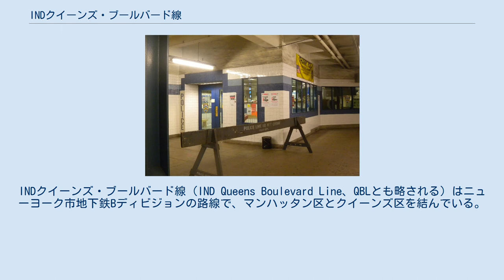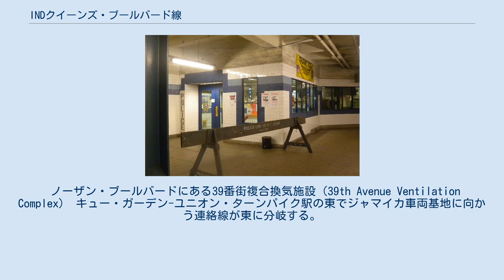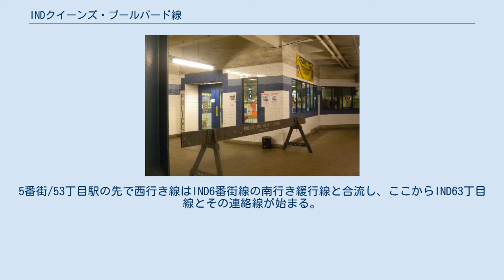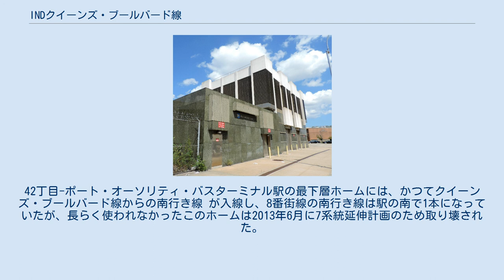INDクイーンズ・ブールバード線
INDクイーンズ・ブールバード線（IND Queens Boulevard Line、QBLとも略される）はニューヨーク市地下鉄Bディビジョンの路線で、マンハッタン区とクイーンズ区を結んでいる。
全線地下を通り、マンハッタンから53丁目の下を通って東進しクイーンズ区ジャマイカに向かっている。
マンハッタンおよびクイーンズ区ロングアイランド・シティの複線区間はIND53丁目線（IND 53rd Street Line）とも呼ばれる。
 INDクイーンズ・ブールバード線の起点はジャマイカ-179丁目駅（E系統、F系統）で、ヒルサイド・アベニューの下を複々線で走行している。
ヴァン・ワイク高速道の下で北に曲がり、アーチャー・アベニュー線からの複線（E系統）が合流する。
そのすぐ先で西に曲がり、クイーンズ・ブールバードの下を走る。
 ノーザン・ブールバードにある39番街複合換気施設（39th Avenue Ventilation Complex） キュー・ガーデン-ユニオン・ターンパイク駅の東でジャマイカ車両基地に向かう連絡線が東に分岐する。
この連絡線はY字型になっており、もう一方は西へ延びてキュー・ガーデンズ-ユニオン・ターンパイク駅のすぐ西で本線の下層に潜り、75番街駅を通過したところで本線に合流する。
 フォレスト・ヒルズ-71番街駅はM系統とR系統の東端駅で、ここからはE系統・F系統・M系統・R系統がクイーンズ・ブールバードを西進し、グランド・アベニュー-ニュータウン駅を過ぎたところで北に曲がってブロードウェイの下に入る。
ジャクソン・ハイツ-ルーズベルト・アベニュー駅には計画のみで終わった第二独立地下鉄網用のトンネルがあり、駅の上層階（未使用）に繋がっている。
ブロードウェイ-ノーザン・ブールバード交差点では、ノーザン・ブールバード駅の西で急行線が西に曲がってノーザン・ブールバードの下に入る。
一方、緩行線はいったん急行線と分かれてブロードウェイの下をさらに進み、スタインウェイ・ストリートで南に曲がった後さらに西に曲がってノーザン・ブールバードの下に入り、再び急行線と並走する。
この区間はニューヨーク市地下鉄で2つしかない急行線と緩行線が別経路を通る区間の1つである（もう1つはINDカルバー線の7番街駅-チャーチ・アベニュー駅間である） 36丁目駅でIND63丁目線（F系統）が分かれて41丁目の下をマンハッタンに向かっていく。
クイーンズ・ブールバード線は引き続きノーザン・ブールバードの下をクイーンズ・プラザ駅まで走行する（E系統・M系統・R系統）。
急行線（E系統・M系統）はマンハッタンに向かって44番ドライブの下を進み、緩行線は60丁目トンネル連絡線を経て北西に進むルート（R系統）とINDクロスタウン線に入ってジャクソン・アベニュー（ノーザン・ブールバードのクイーンズ・プラザ以南の区間）を進むルート（定期列車なし）に分かれる。
ここからクイーンズ・ブールバード線は複線になる。
 クイーンズ・ブールバード線はさらに西進し、53丁目トンネルでイースト川を潜ってマンハッタン区に入る。
レキシントン・アベニュー-53丁目駅を過ぎると西行き線は東行き線の上を通るようになる。
5番街/53丁目駅の先で西行き線はIND6番街線の南行き緩行線と合流し、ここからIND63丁目線とその連絡線が始まる。
ここで6番街線の急行線は53丁目の下を西に曲がり、クイーンズ・ブールバード線のすぐ南を通る。
両線は7番街駅のホームを共有しているが、接続線は設けられていない。
 その後、クイーンズ・ブールバード線は南に曲がってIND8番街線の下を通って50丁目駅の下層ホームに入線する。
ここで42丁目-ポート・オーソリティ・バスターミナル駅の北で8番街線と合流する線路が分岐する。
42丁目-ポート・オーソリティ・バスターミナル駅の最下層ホームには、かつてクイーンズ・ブールバード線からの南行き線 が入線し、8番街線の南行き線は駅の南で1本になっていたが、長らく使われなかったこのホームは2013年6月に7系統延伸計画のため取り壊された。